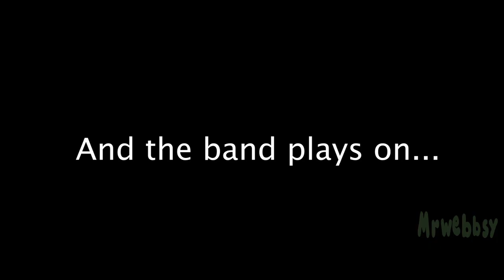And the band plays on...